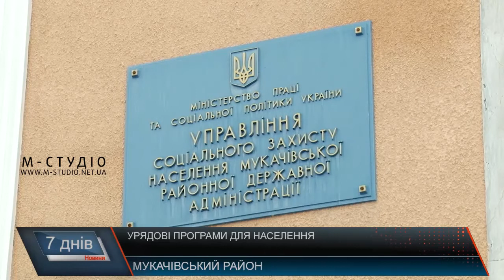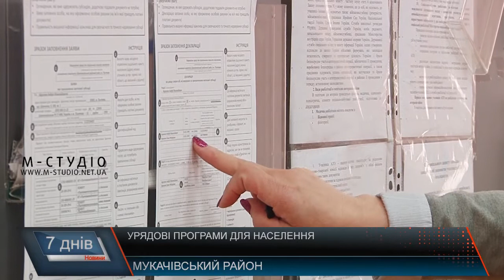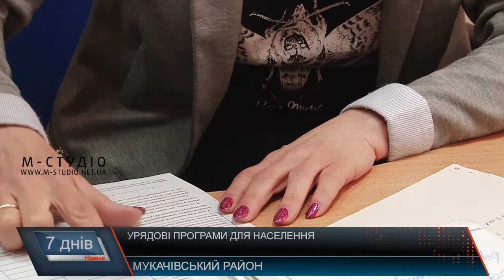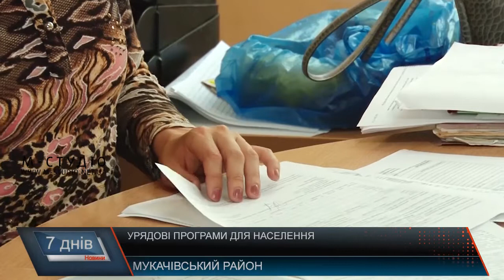Урядові програми для населення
Вже із січня року українців чекають дві нові урядові програми: «муніципальна няня» та монетизація субсидій. Згідно з першою, молоді сім’ї матимуть змогу звернутися до управління соцзахисту по матеріальну допомогу, щоб найняти няню або господарку, яка допомагатиме батькам у декретний період. Друга програма – «Монетизація субсидій» означає перехід на розрахунки за субсидіями «живими» грошима.